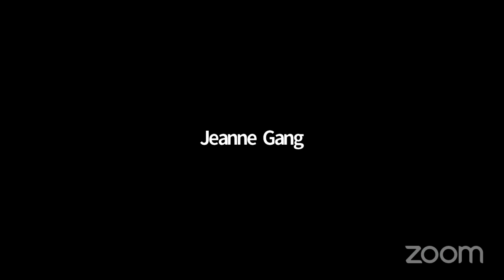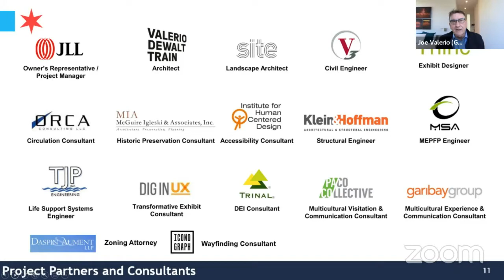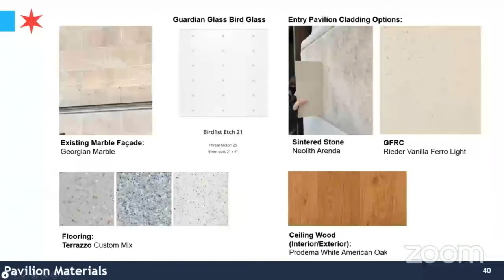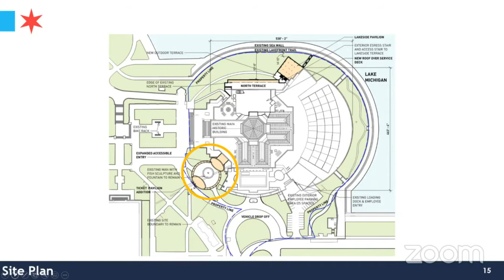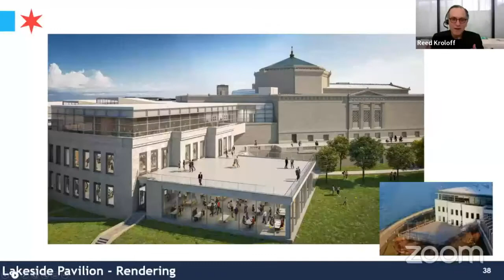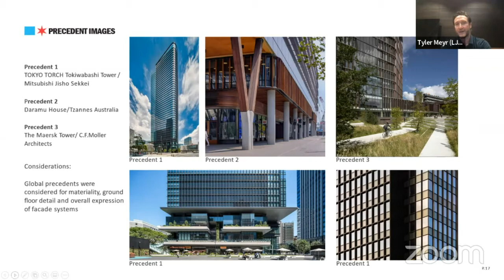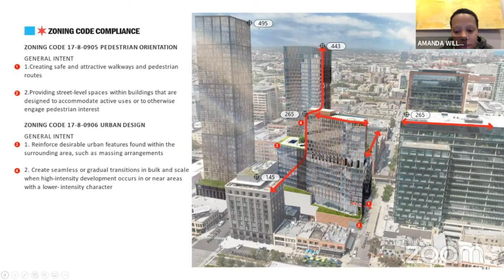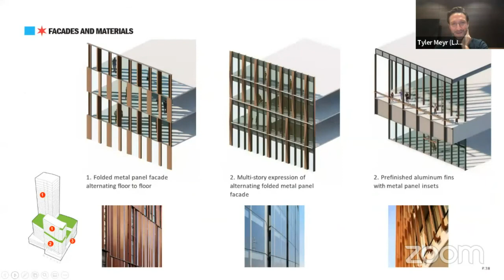Committee on Design: Feb. 9, 2022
The Committee on Design met virtually on Feb. 9, 2022.